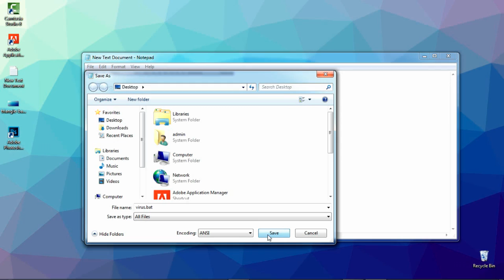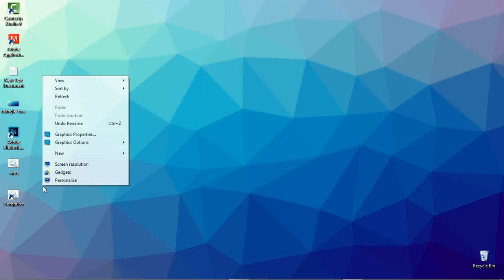VIRUS: Hard Drive format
COUTION!
This is a dangerous virus, do not try in your computer!

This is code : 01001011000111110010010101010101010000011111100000